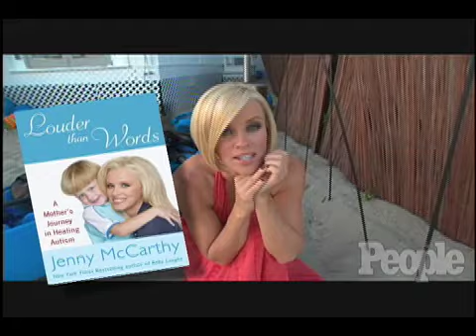Jenny McCarthy's Fight for Her Autistic Son | People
PEOPLE's cover story (on newsstands now) focuses on Jenny McCarthy and her 5-year-old son Evan, who was diagnosed with autism.